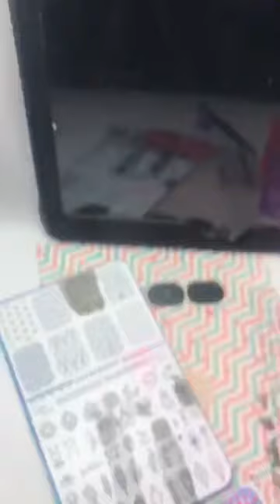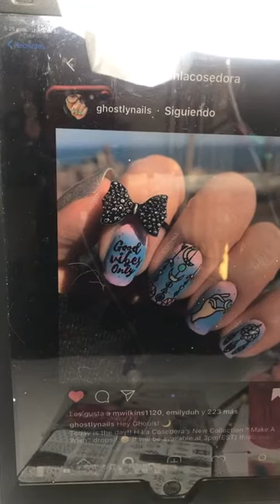Recreando un diseño de @ghostlynails en vivo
★Hoy hicimos la recreación de un diseño de @ghostlynails vas a ver el proceso en solo dos uñas porque en live anterior no me lo dejó guardar Instagram, espero les guste el proceso, resolví varias dudas y también nos estuvo acompañando, Nailo 🐓!